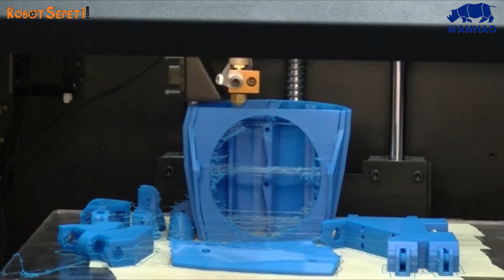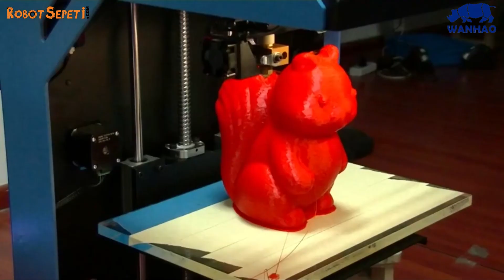WANHAO DUBLICATOR D5S - 3D Yazıcı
Wanhao Duplicator D5S - 3D Yazıcı, Wanhao'nun son nesil 3 boyutlu yazıcısıdır. D5S sıradışı basım alanı boyutlarına ve olağanüstü bir hıza sahiptir. Wanhao bu ürünü ile endüstriyel alanda kullanılan ve oldukça pahalı 3D yazıcılara karşı ucuz ve kaliteli bir alternatif oluşturmak istemiştir. 290mmX190mmX590mm boyutlarındaki modelleri oluşturabilen ürün, profesyonel model oluşturanların, mimar ve tasarımcıların atölyelerinde yerini kısa zamanda alacaktır.